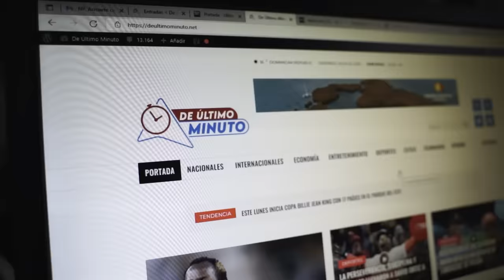LOS DOMINICANOS QUE FUERON A LA ISLA DE JEFFREY EPSTEIN (MARTES CONSPIRATIVO)